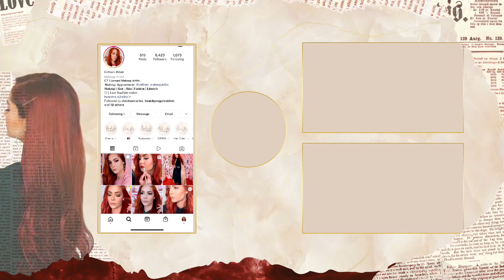Maquillaje con delineador y labios rojos | San Valentín | Celheliz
En el vídeo de hoy les tengo un tutorial de maquillaje con delineador y labios rojos.

¡Si les ha gustado el vídeo no olviden darle un “Like”!

Déjame saber que otro vídeo quisieras ver para hacerlo para ti.